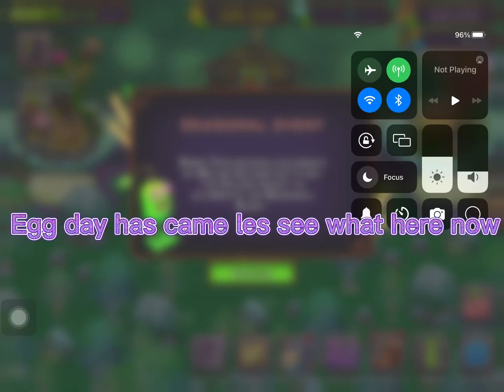Idk what to call dis but e g🥚